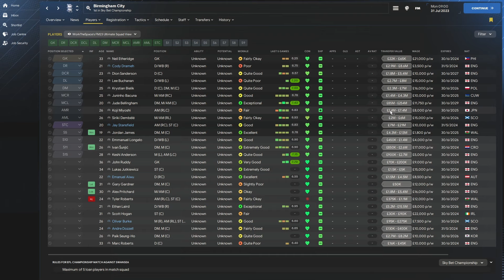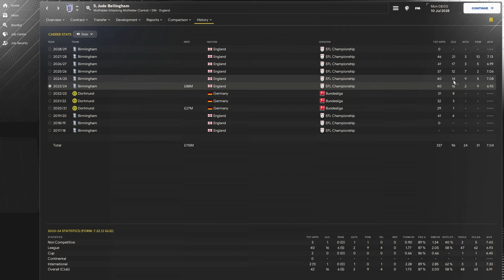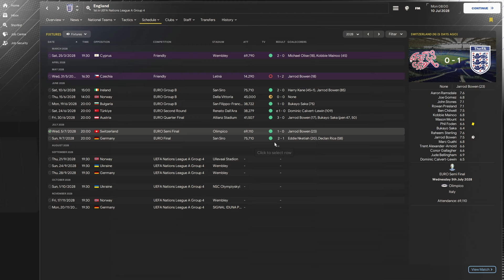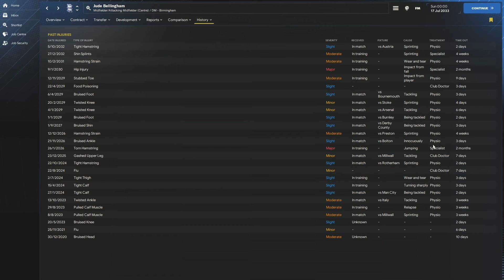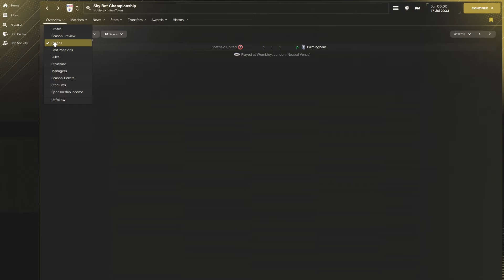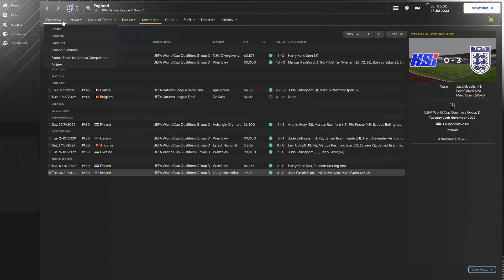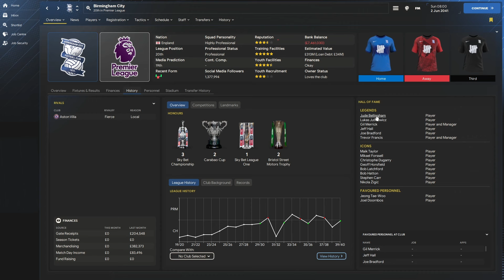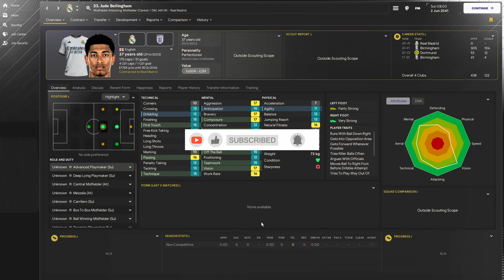I Brought JUDE BELLINGHAM Back To Birmingham | Football Manager 2024 Experiment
What would happen if Jude Bellingham had chosen to go back to Birmingham instead of Real Madrid?

0:00 Intro
2:17  1 Season
4:03 5 Seasons
8:21 10 Seasons
15:36 End of experiment